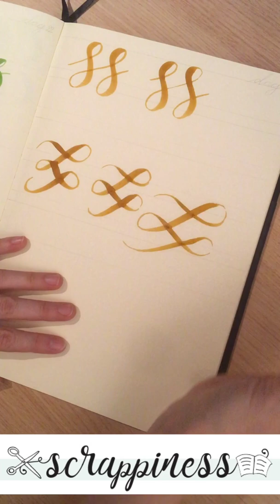DAG 23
Wil jij graag leren brushletteren, maar je hebt geen idee waar te beginnen? Dan is deze pickupyourbrushpen challenge iets voor jou! Momenteel (januari 2020) loopt hij op mijn Instragram account "maureen_van_scrappiness" en krijg je iedere dag een nieuwe oefening aangeboden. Filmpje gemist? Dan bekijk je hem gewoon hier opnieuw.

WEETJE:
* Er bestaat brushpennen met flexibele penpunten en harde penpunten. Heb jij een brushpen met een harde penpunt, dan zal je meer druk moeten uitoefenen om mooie dikke lijnen te tekenen.
* Gebruik jij ook de Ecoline brushpennen? Lijntjes van 2.5 cm om tussen te schrijven werken naar mijn mening het best.
* Voor de Tombow Fudenosuke brushpennen adviseer ik lijntjes met ongeveer één cm tussen. Op deze brushpennen mag je echt wel wat druk zetten om ze goed te laten schrijven bij de downstrokes.

WIE OF WAT IS SCRAPPINESS:
Scrappiness staat voor Paper Happiness en staat dan ook volledig in het teken van werken met kwaliteitsvolle producten, die leiden tot instant mooie resultaten gemaakt met allerlei soorten papier. Hier vind je een creatieve uitlaatklep in o.a. scrapbooking, handlettering, brushlettering, bullet journaling en nog zoveel meer. Gedaan met het zoeken naar de juiste tips and tricks, gedaan met het zoeken naar het juiste materiaal. Dit je nieuwe adres voor creatieve inspiratie, leuke workshops en kwaliteitsvolle materialen.